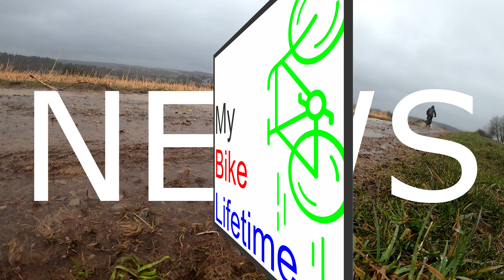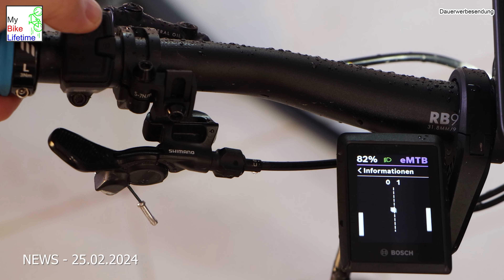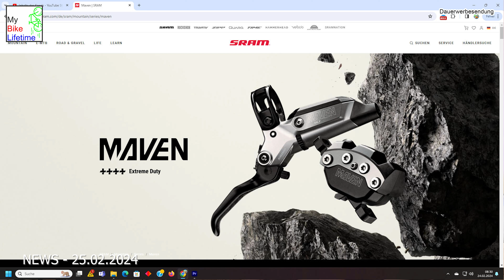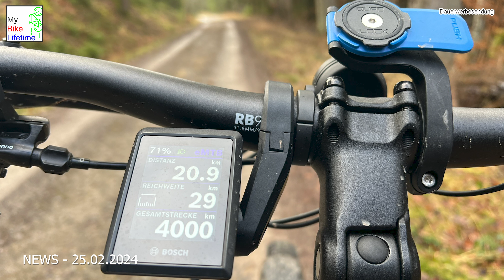NEWS - Bosch eBike kann jetzt auch Ping Pong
Heute in den NEWS,
Der Kanal Rückblick und Ausblick sowie eure Kommentare und Fragen zu den aktuellen Videos.

Videos zu in den NEWS

KMC-Kette e12

Bremsbeläge Pervormance